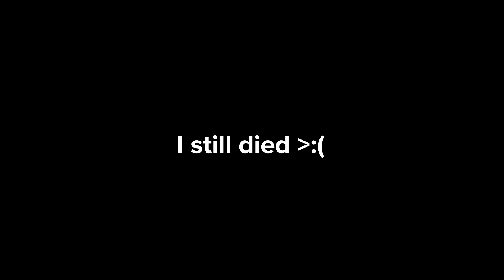Your Favorite Skye Main is Back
Farewell Yoru, Skye flashes are back... or are they?

In this Valorant gameplay, Nosyy plays Skye on Ascent and Bind. First, he shows off why Skye is so good. Later on, he's forced to clutch for his team. Towards the end, he shows why he's the best Skye in Valorant. Watch till the end to see what happens!

All Valorant highlights are taken from Radiant/Immortal games, tournaments, and scrims. Join us on Twitch to watch the gameplay live